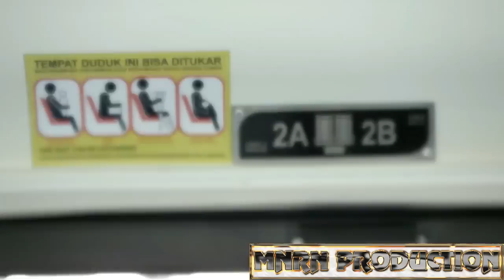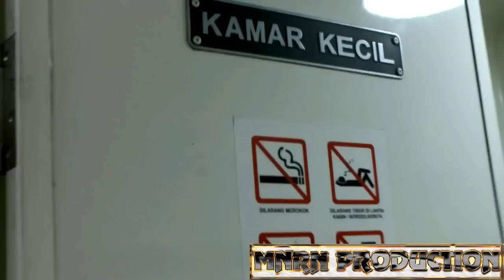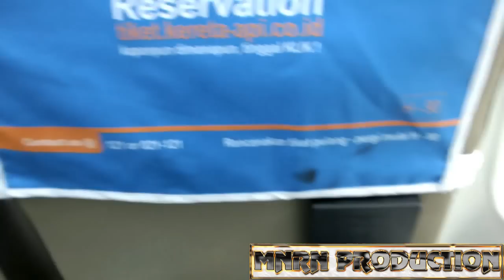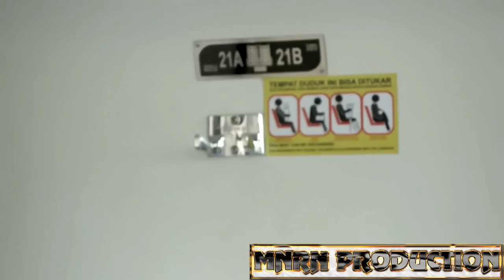Tips memilih tempat duduk ternyaman di KA kelas Ekonomi 2016